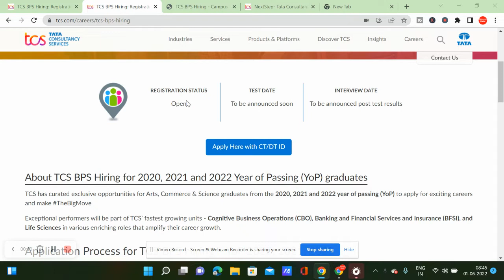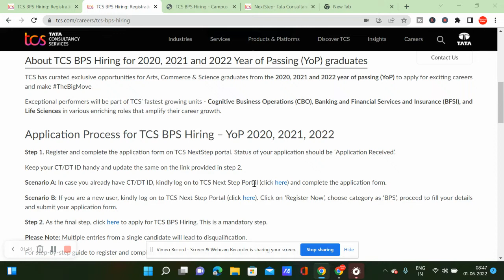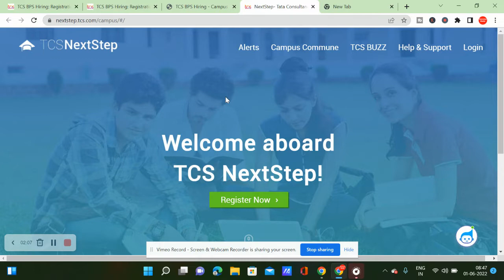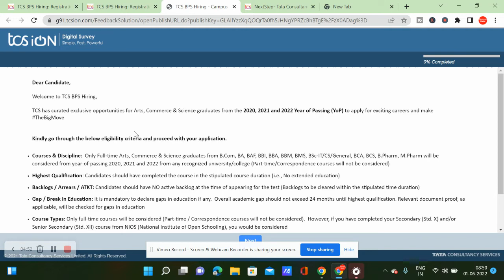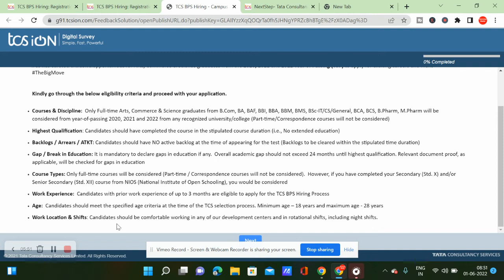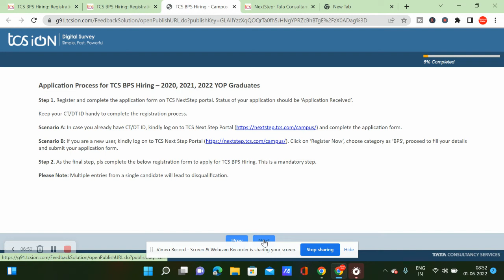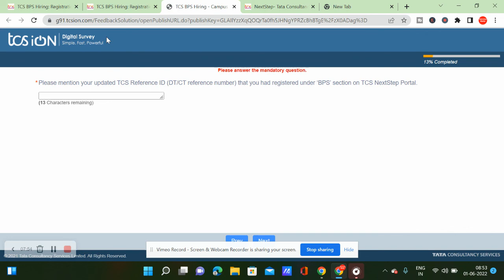TCS Recruitment | Off Campus Drive 2022 | Fresher | 2020, 2021,2022 passed out | Success Buds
TCS is hiring in bulk

In this video I have discussed about campus hiring of companies. 2020/2021/2022 batch Passouts. 🔥

jobs freshers
fresher hiring
freshers hiring
Hiring freshers
STEP internship
product company
summer internship
off campus
new off campus opportunprivate job notification 2021